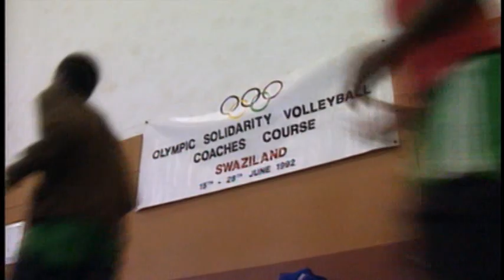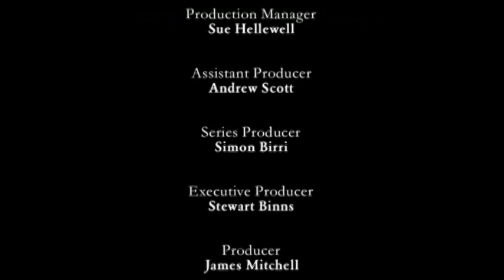OLYMPIC CENTURY II 1_3